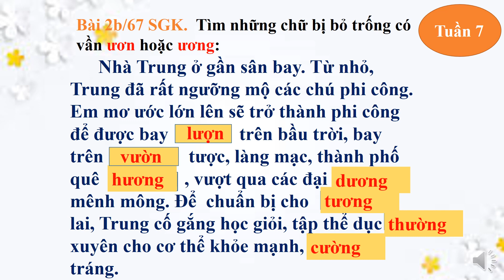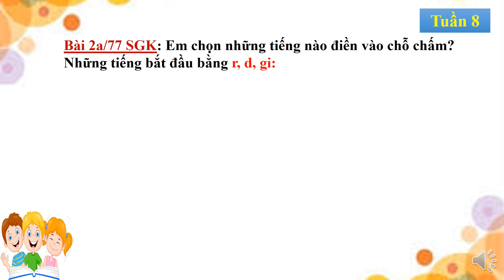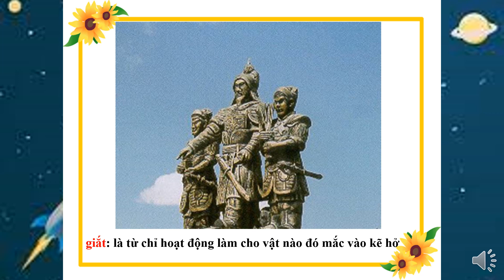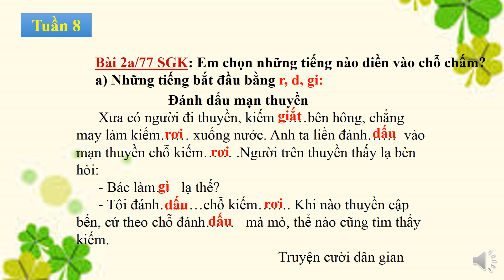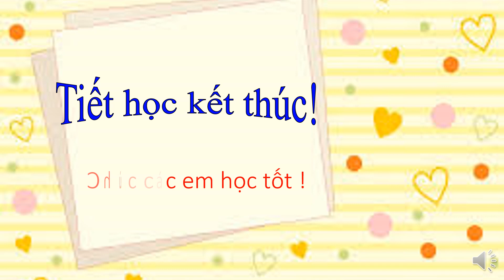K4 | Tiếng Việt | Chính tả - Bài: Hướng dẫn các bài tập chính tả âm vần | Tuần 7 + 8 | HTK | Q.10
phongchongcovid-19